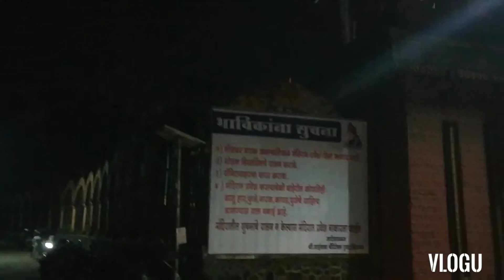ESSENTIAL CYCLING ACCESSORIES💡